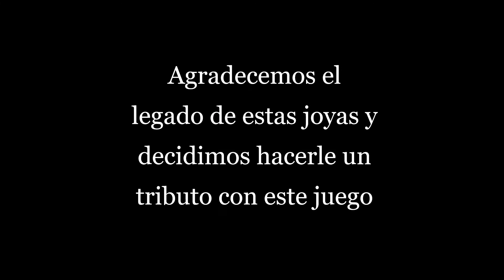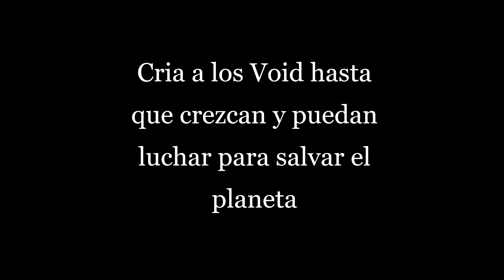Void - Fecha de estreno e inspiración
Void saldrá para Windows el 1 de Junio. Este vídeo recopila las inspiraciones usadas para crear este videojuego.